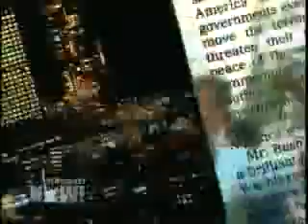dn2005-1024_512kb 1.flv